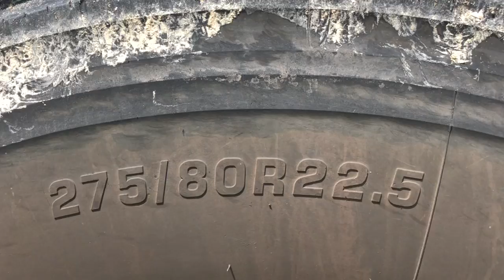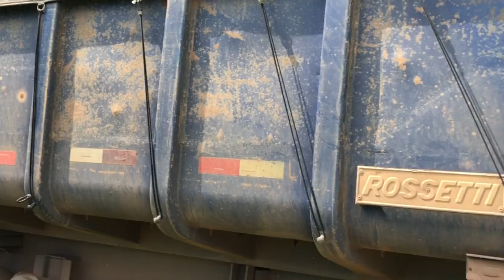Brutus e o caçambeiro renovando as energias